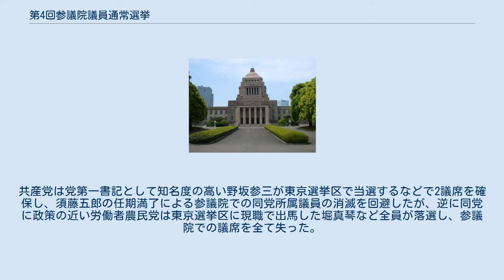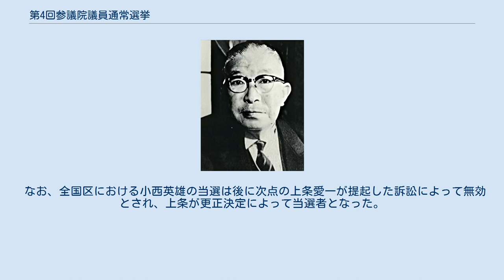第4回参議院議員通常選挙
第4回参議院議員通常選挙（だい4かいさんぎいんぎいんつうじょうせんきょ）は、1956年（昭和31年）7月8日に日本で行われた国会（参議院）議員の選挙である。
 社会党再統一と保守合同が行われた55年体制が発足して初めての大型国政選挙となった。
 伊豆諸島青ヶ島村で初めて参議院選挙が適応された。
 保守合同による自由民主党の発足と、社会党再統一後、初となる国政選挙として注目された。
 また、第3次鳩山内閣は改憲を公約としており、1955年の第27回総選挙に引き続き、改憲派が改憲に必要な2/3の議席を占めるのか、護憲派が1/3の議席を確保するかも争点となった。
 自由民主党 日本社会党 緑風会 日本共産党 自民党 社会党 共産党 無所属 創価学会系無所属 自民党 社会党 緑風会 共産党 日歯連 無所属 創価学会系無所属 ※初当選者のうち、衆議院議員経験者には「※」、貴族院議員経験者には「△」の表示がある。
 自民党は過半数の議席を得られなかった。
社会党など護憲派勢力が1/3を確保し、社会党は全国区では候補の乱立した自民党を上回る22議席を獲得した。
一方、選挙区では1人区で自民党が強さを見せた。
これで、衆参いずれでも当面改憲はできない情勢になり、また社会党の健闘は、二大政党制実現に近づいたと評価された。
共産党は党第一書記として知名度の高い野坂参三が東京選挙区で当選するなどで2議席を確保し、須藤五郎の任期満了による参議院での同党所属議員の消滅を回避したが、逆に同党に政策の近い労働者農民党は東京選挙区に現職で出馬した堀真琴など全員が落選し、参議院での議席を全て失った。
同党の衰退は決定的となり、1957年1月に解党して、3月に元同党所属の衆議院議員は社会党に合流した。
 この他、創価学会が初めて組織内候補を無所属として擁立し、3人（大阪選挙区＝白木義一郎、全国区＝北条雋八・辻武寿）を当選させた。
これが、公明政治連盟を経て後の公明党の源流となる。
 なお、全国区における小西英雄の当選は後に次点の上条愛一が提起した訴訟によって無効とされ、上条が更正決定によって当選者となった。
参議院議員の当選が裁判によって覆ったのは小西と櫻内義雄の2例のみである。